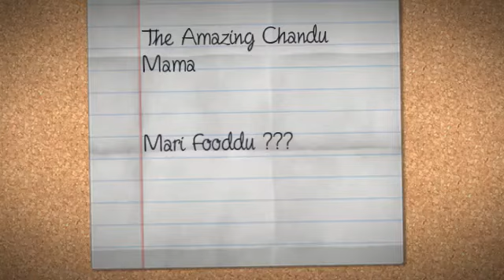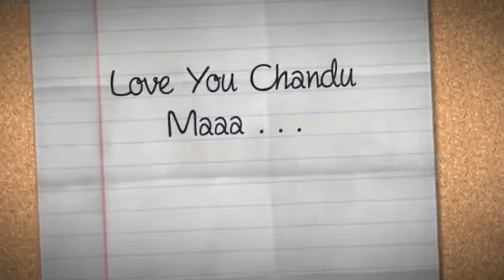CL-7. The Amazing Chandu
This video features the amazing chandu and his amazing techniques of communicating with wild animals :D